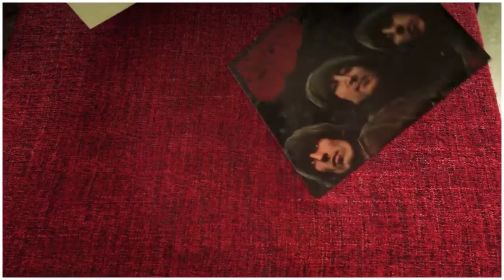Fast Record Review [01] The Beatles - Rubber Soul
"Fast view review chapter 01"
of the record vinyl LP album:
The Beatles - Rubber Soul

Played in Music Hall MMF 2.2 turntable.
Benz Micro Gold MC cartridge.
Clearaudio Smart phono.
Pro-Ject Speedbox.